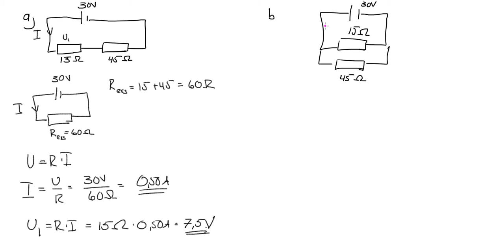Fysik 1 ERGO 1 Kap 9 Uppgift 37